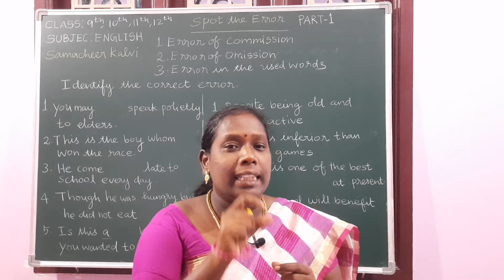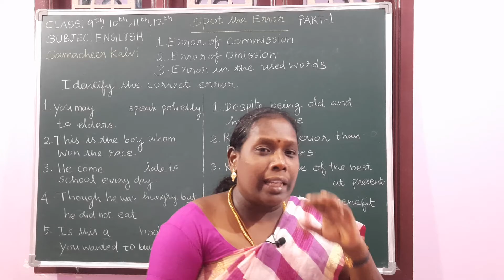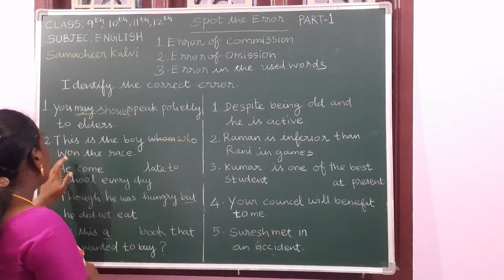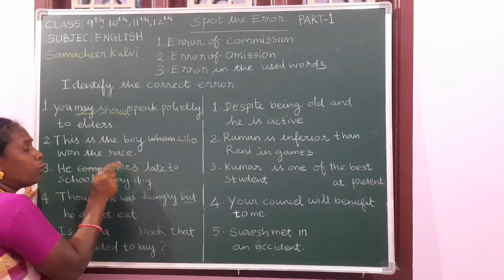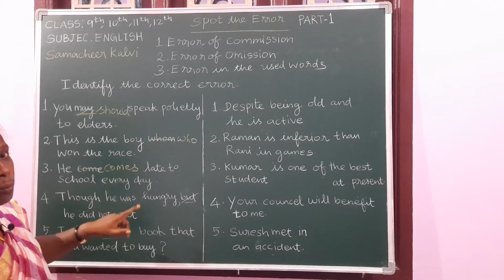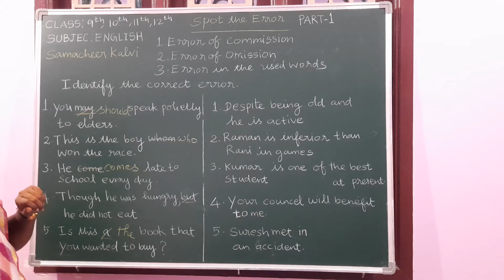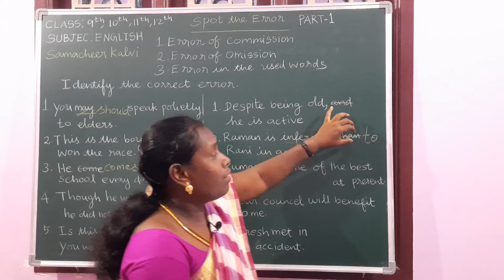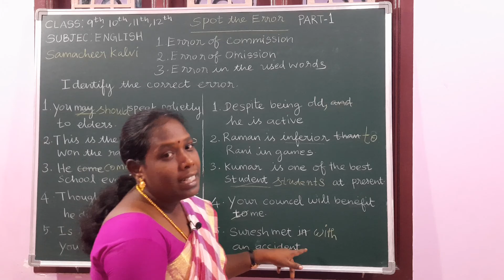Video110/CLASS:9 to12 SPOT THE ERROR PART-1